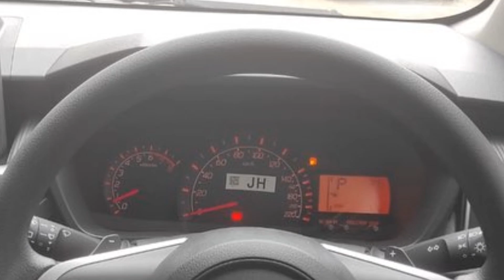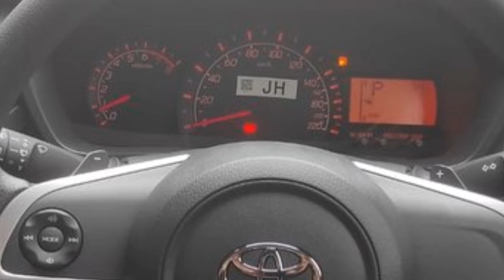Perbedaan agya 2023( 1.2 g cvt) vs Ayla 2023 ( 1.2 R cvt ads)